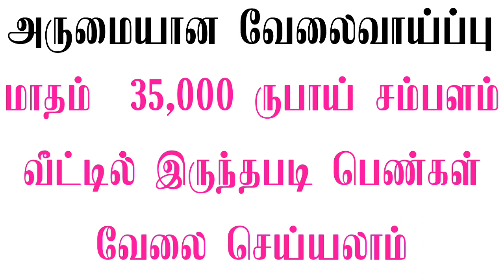👈 வீட்டிலிருந்து மாதம் 35,000 ருபாய் சம்பளம் • பெண்கள் வேலைக்கு விண்ணப்பிக்கலாம்